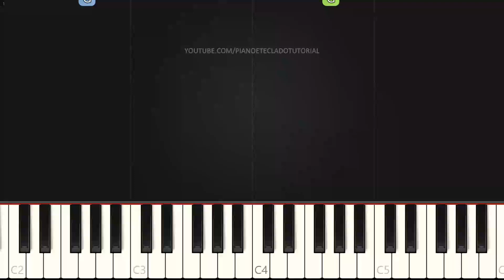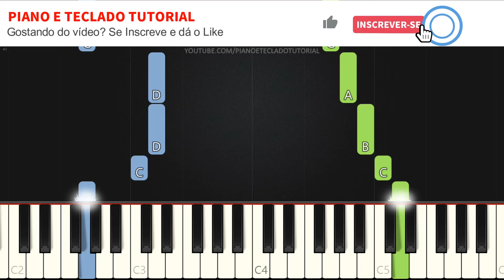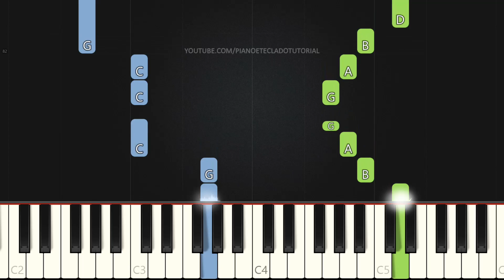Hino CCB 253 - Foi Alegre, Ditoso o Dia | VERSÃO FÁCIL | Piano e Teclado Tutorial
Aprenda como tocar Teclado e Piano com o tutorial do Hino Foi Alegre, Ditoso o Dia do Hinário da CCB (Congregação Cristã no Brasil) Nº 253